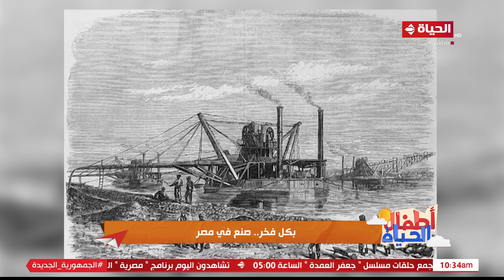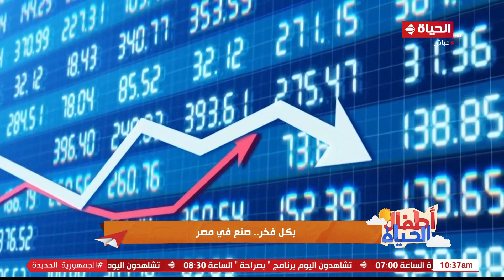أطفال الحياة - بكل فخر.. صنع في مصـر